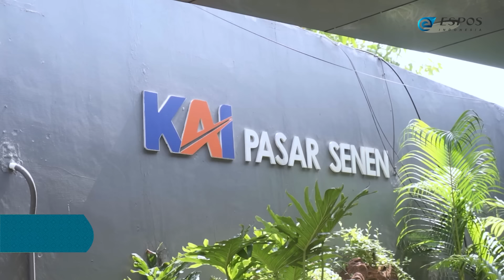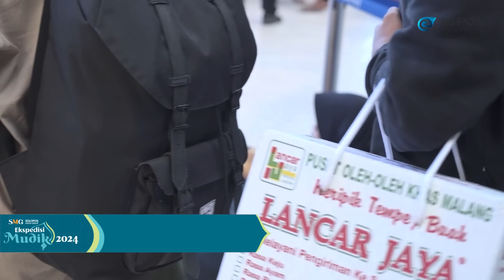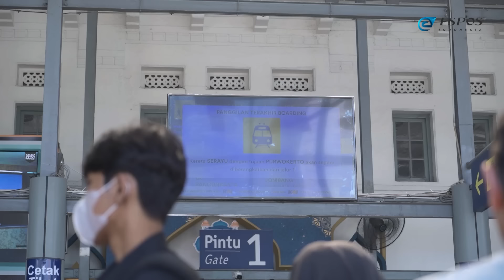Arus Mudik H-3 Lebaran: Tol Cipali Macet, Jumlah Pemudik KA Meningkat | EKSPEDISI MUDIK 2024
Terjadi kemacetan panjang di jalan tol Cikopo-Palimanan (Cipali) KM 94 samai KM 102 pada Minggu (7/4/2024).

Mobil Tim Ekspedisi Mudik Solopos hanya bisa berjalan 10 km/jam. Padahal Tol Cipali sudah diberlakukan satu arah.

Berdasarkan pantauan kemacetan dimulai di KM 94 pada Minggu, pukul 12.03 WIB terjadi antrean kendaraan yang panjang. Mobil hanya bisa berjalan pelan.

Salah satu pemicu kemacetan adalah adanya satu mobil yang terguling dan keluar jalur di KM 97 sehingga mobil terbalik.

Sedangkan di moda transportasi lain, Sebanyak 47.000 pemudik berangkat dari stasiun kereta api Gambir dan stasiun Senen ketika arus mudik Lebaran 2024.

Manager Humas KAI Daop 1 Jakarta, Ixfan Hendriwintoko mengatakan puncak keberangkatan pemudik tersebut terjadi pada Jumat (5/4/2024).

Setelah menetap dua hari di Jakarta dari Sabtu (6/4/2024) hingga Minggu (7/4/2024) untuk memantau perkembangan arus mudik, kini Tim Ekspedisi Solopos akan bertolak ke Bandar Udara Internasional Yogyakarta (YIA) dan Bandara Adi Soemarmo Solo.

Ekspedisi Mudik 2024 merupakan program yang diselenggarakan oleh Solopos Media Group. Program ini juga didukung oleh Bakti Lingkungan Djarum Foundation, Pertamina, Garuda Indonesia, Perusahaan Listrik Negara (PLN), Eiger, dan Astra Daihatsu.

Driver: Mustofa
Videographer: Endhito Ferdy
Video Editor: Erika Fitriani
Reporter: Dhima Wahyu Sejati
Road Manager: Imam Yuda Saputra
Production Manager: Jafar Sodiq Assegaf